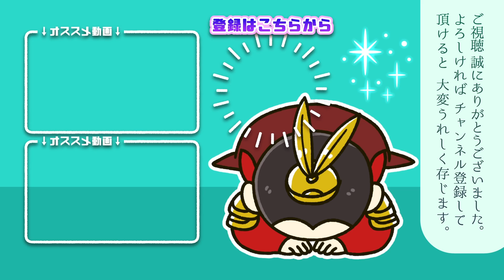馬超の後継者となった馬岱はどこに消えたのか？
【動画の目次】

馬超の子を差し置いて馬氏を継いだ馬岱   01:14
西暦235年の敗戦で信用を失う馬岱   02:23
敗北後に敗走し所在不明になった馬岱     04:36
季漢輔臣賛に馬岱が出てこないのは行方不明だから・・  05:42
三国志ライターkawausoの独り言 06:58

馬岱は蜀の五虎将軍である馬超の従兄弟です。三国志に列伝は立てられていないものの、西暦222年に死んだ馬超の後を継いで異民族を従え、位も三品の平北将軍、陳倉侯にまで昇進しました。

ある意味で馬超亡きあとの氐族や羌族のまとめ役を期待された馬岱ですが、西暦235年を境に、その名は歴史から消えてしまいます。一体、馬岱に何がありどこに消えてしまったのでしょうか？大胆に仮説を立ててみました。

あなたは馬超の後継者となった馬岱はどこに消えたのか？についてどう思いますか？

特に良かったシーンは何分頃ですか？